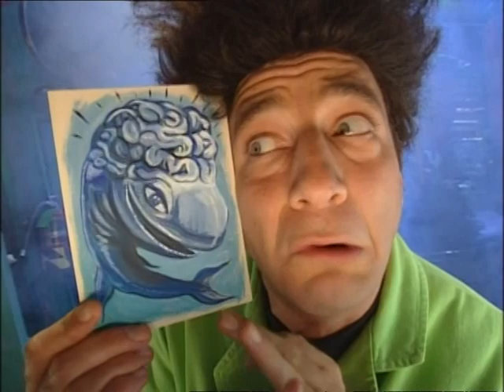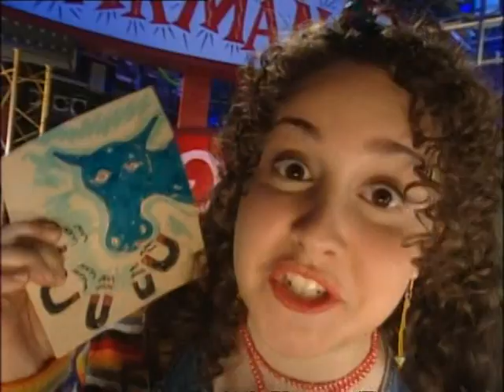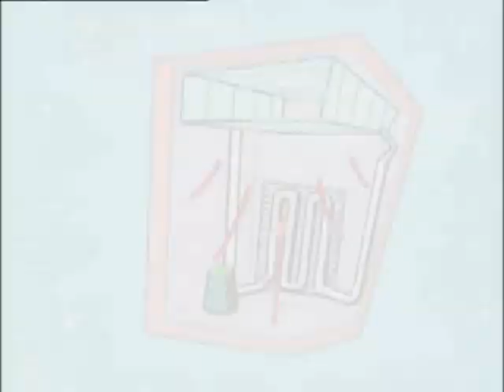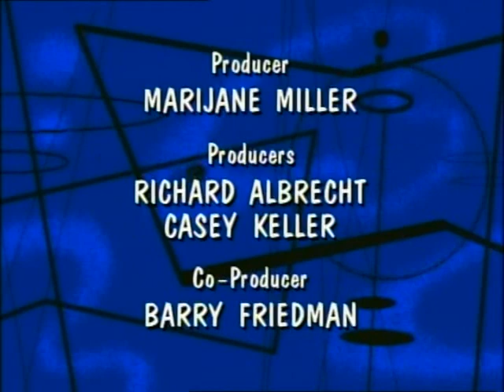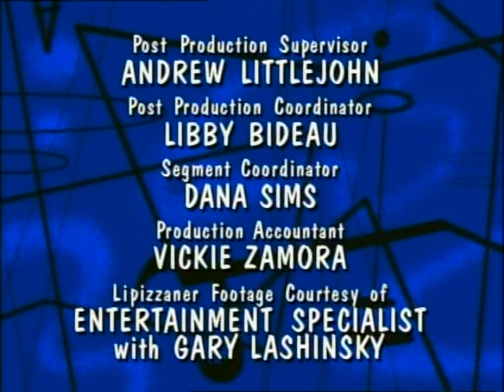T04E25 | O Mundo de Beakman [Dublado]: Cavalos, Beakmania e Refrigeradores